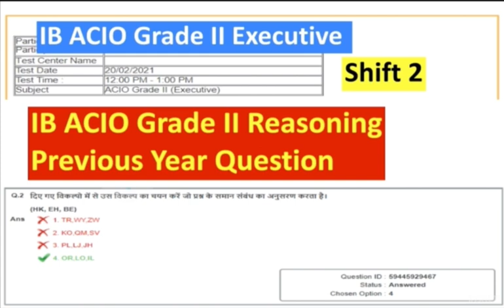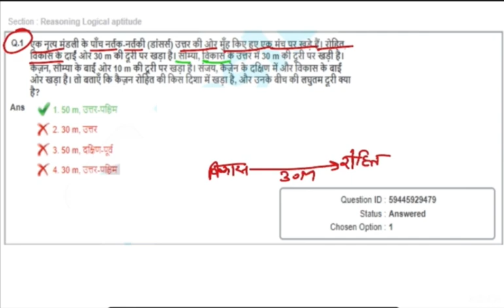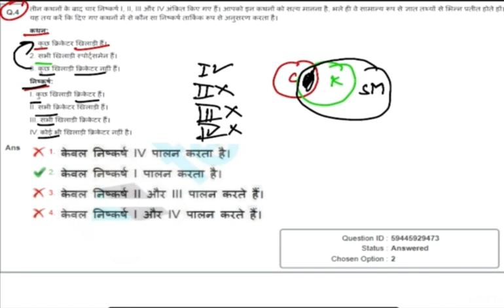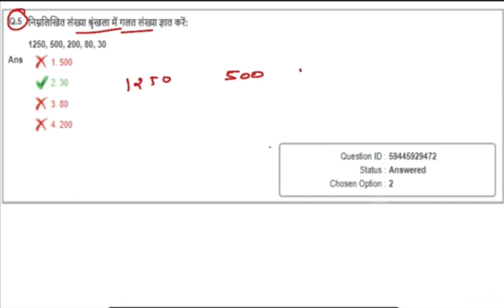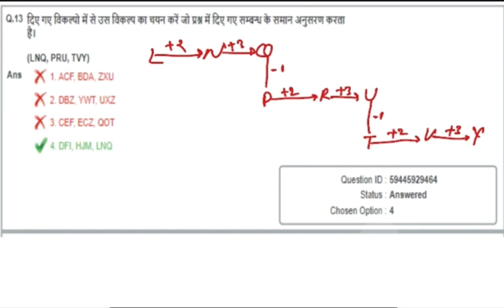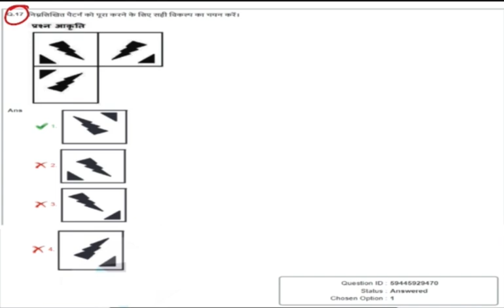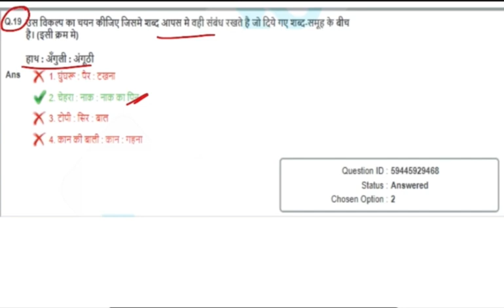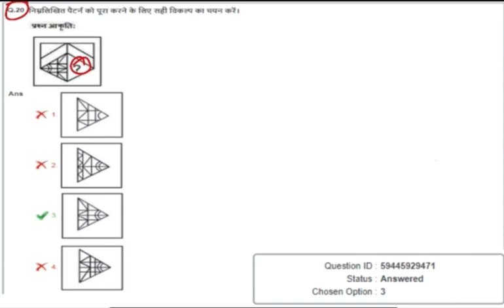IB ACIO Grade ll Reasoning Previous year Question 20/02/2021 Shift 2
IB ACIO Grade ll Reasoning Previous year Question 20/02/2021

🛑 टेलीग्राम :-
🛑 इन्स्‍टाग्राम :-
🛑 फेसबुक :-
🛑 ट्विटर :-

⏩ 𝐒𝐒𝐂 𝐆𝐃 𝟐𝟎𝟐𝟒 𝐑𝐞𝐚𝐬𝐨𝐧𝐢𝐧𝐠 𝐏𝐥𝐚𝐲𝐥𝐢𝐬𝐭 𝐂𝐡𝐚𝐩𝐭𝐞𝐫 𝐖𝐢𝐬𝐞
⏩ 𝐒𝐒𝐂 𝐆𝐃 𝟐𝟎𝟐𝟒 𝐌𝐚𝐭𝐡𝐬 𝐏𝐥𝐚𝐲𝐥𝐢𝐬𝐭 𝐂𝐡𝐚𝐩𝐭𝐞𝐫 𝐖𝐢𝐬𝐞
⏩ 𝐒𝐒𝐂 𝐆𝐃 𝟐𝟎𝟐𝟒 𝐆𝐊 & 𝐆𝐒 𝐏𝐥𝐚𝐲𝐥𝐢𝐬𝐭 𝐂𝐡𝐚𝐩𝐭𝐞𝐫 𝐖𝐢𝐬𝐞
⏩ 𝐒𝐒𝐂 𝐆𝐃 𝟐𝟎𝟐𝟒 𝐇𝐢𝐧𝐝𝐢 𝐏𝐥𝐚𝐲𝐥𝐢𝐬𝐭 𝐂𝐡𝐚𝐩𝐭𝐞𝐫 𝐖𝐢𝐬𝐞

⏩𝐒𝐒𝐂 𝐆𝐃 𝟐𝟎𝟐𝟑-𝟐𝟒 𝐑𝐞𝐚𝐬𝐨𝐧𝐢𝐧𝐠 𝐏𝐫𝐚𝐜𝐭𝐢𝐜𝐞 𝐒𝐞𝐭
⏩ 𝐒𝐒𝐂 𝐆𝐃 𝟐𝟎𝟐𝟑-𝟐𝟒 𝐌𝐚𝐭𝐡𝐬 𝐏𝐥𝐚𝐲𝐥𝐢𝐬𝐭 𝐏𝐫𝐚𝐜𝐭𝐢𝐜𝐞 𝐒𝐞𝐭
⏩ 𝐒𝐒𝐂 𝐆𝐃 𝟐𝟎𝟐𝟒 𝐆𝐊 𝐆𝐒 𝐏𝐫𝐚𝐜𝐭𝐢𝐜𝐞 𝐒𝐞𝐭
⏩ 𝐒𝐒𝐂 𝐆𝐃 𝟐𝟎𝟐𝟒 𝐌𝐚𝐭𝐡𝐬 𝐏𝐫𝐚𝐜𝐭𝐢𝐜𝐞 𝐒𝐞𝐭
⏩ 𝐒𝐒𝐂 𝐆𝐃 𝟐𝟎𝟐𝟒 𝐑𝐞𝐚𝐬𝐨𝐧𝐢𝐧𝐠 𝐏𝐫𝐚𝐜𝐭𝐢𝐜𝐞 𝐒𝐞𝐭
⏩ 𝐒𝐒𝐂 𝐆𝐃 𝟐𝟎𝟐𝟒 𝐇𝐢𝐧𝐝𝐢 𝐏𝐫𝐚𝐜𝐭𝐢𝐜𝐞 𝐒𝐞𝐭